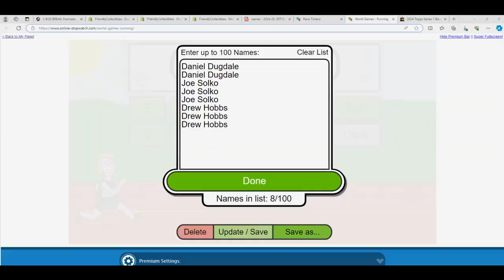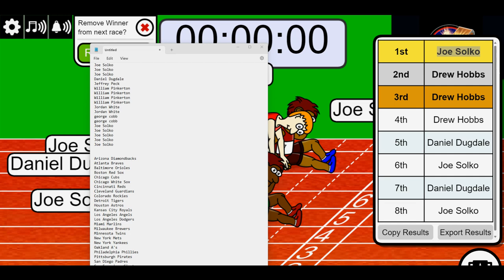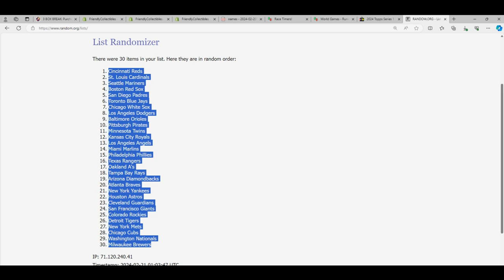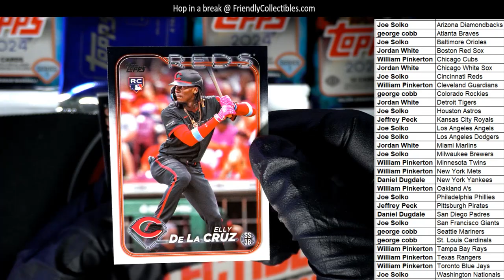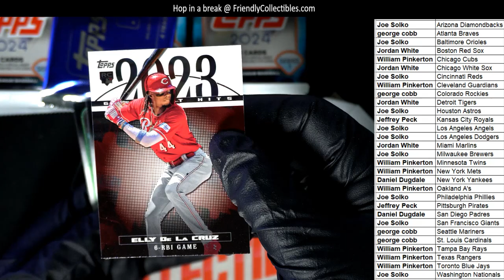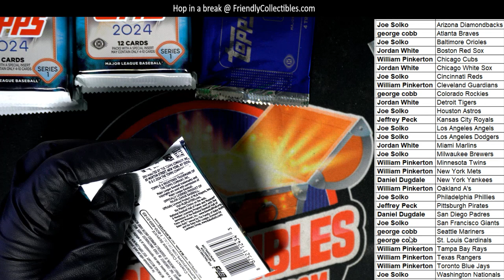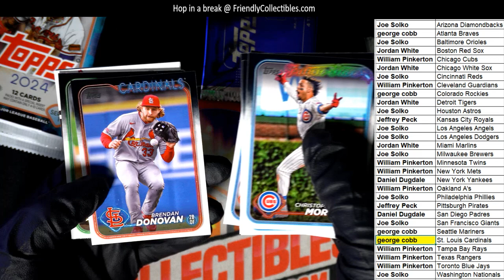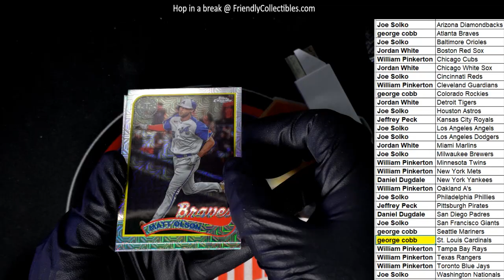2024 Topps Series 1 Baseball Hobby ID 24HOBBY104